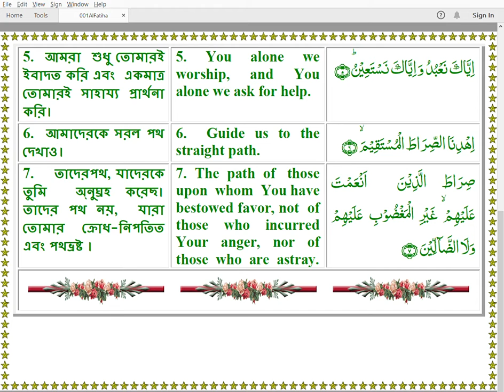Quran 001 AlFatiha Arabic English Bangla